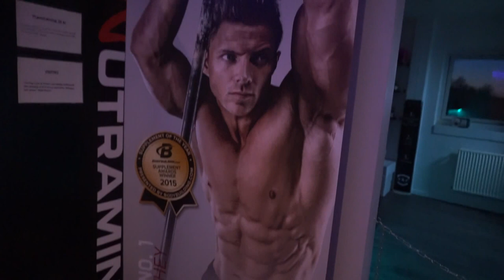VLOG: Nyt Træningscenter